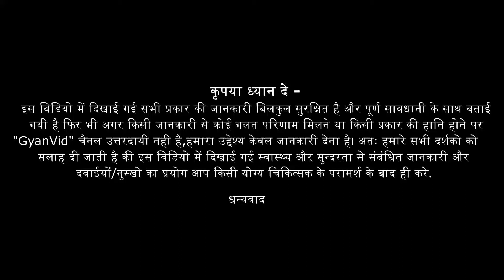स्किन एलर्जी होने पर इसका उपचार | Skin Allergy Ka Gharelu Upay | खुजली,लाल निशान ठीक करे | Gyanvid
खुजली एवं स्किन एलर्जी से छुटकारा पाने का घरेलू उपाय - इस विडियो में सटीक जानकारी दी गयी है अगर आपको विडियो पसंद आया है तो सभी के साथ SHARE करे और Comments करके अपनी राय अवश्य देवे |